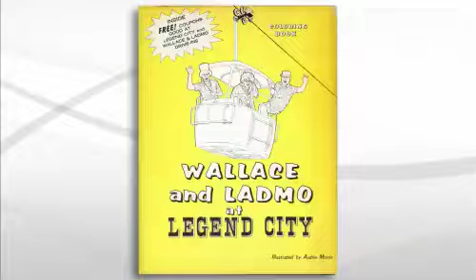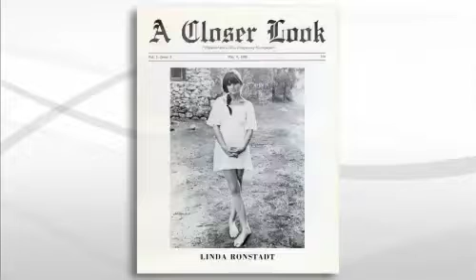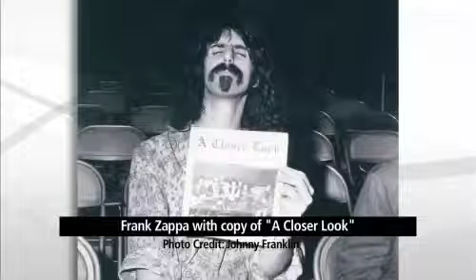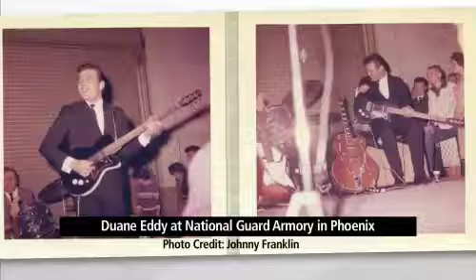Johnny Franklin's Celebrity Photos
The Sunnyslope Historical Society is hosting a free exhibition, "The Life and Times of Johnny Franklin", Sunday, August 12th, from 1-4pm. The exhibit features photographs and memorabilia belonging to the late Johnny Franklin, who photographed numerous performers visiting and living in the Valley of the Sun.  Arizona music historian John Dixon provides a preview of the exhibition that includes photos of entertainment luminaries such as Elvis, the Rolling Stones, Fabian, Patsy Cline, Johnny Cash, Fats Domino, and Phoenix' own Wallace and Ladmo.